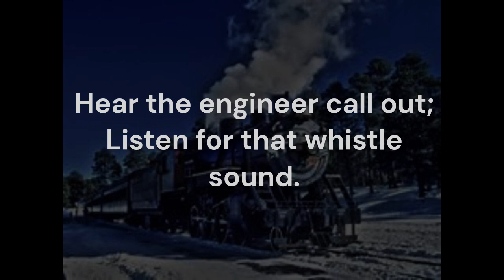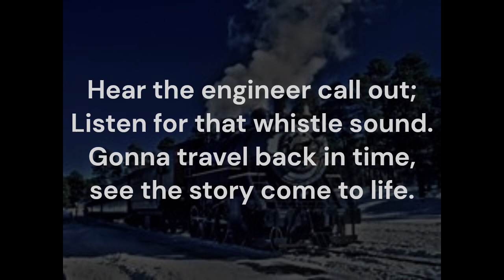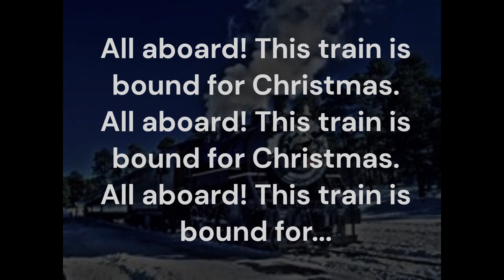Bethlehem Express (Reprise) Lyric Video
Bethlehem Express (Reprise) Lyric Video for the Christmas musical, Bethlehem Express.